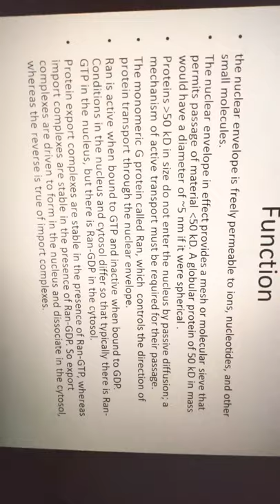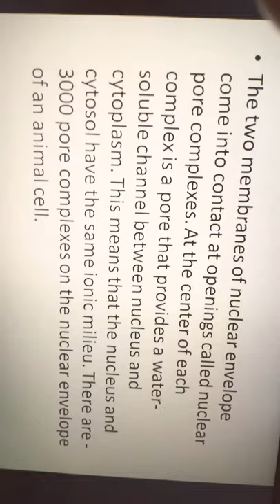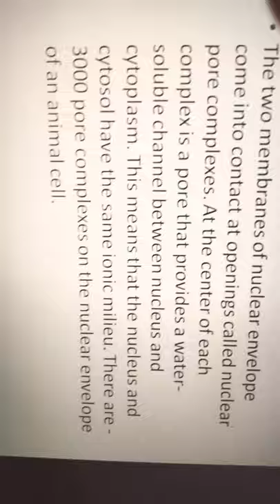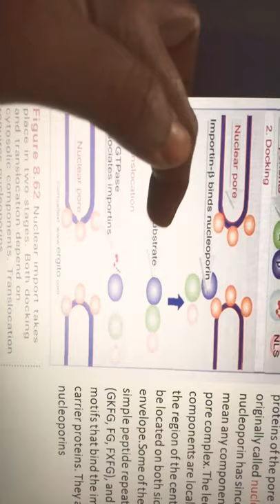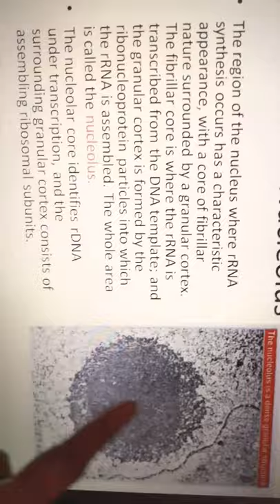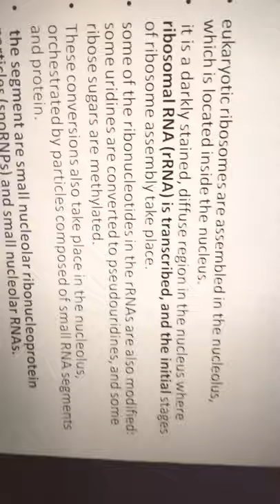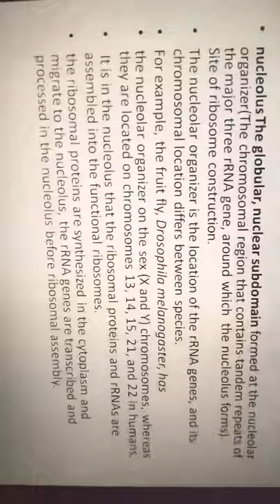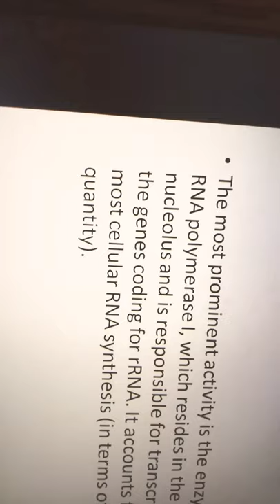2nd sem nuclear envelop, nuclear pore complex, nucleolus